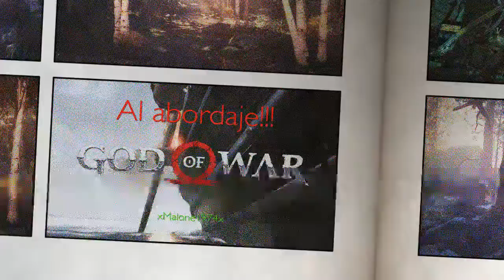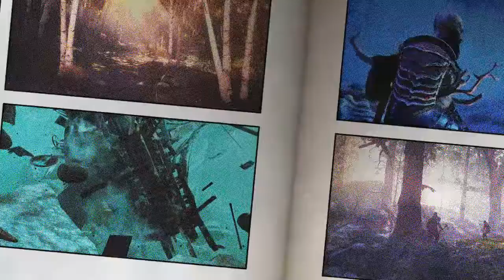God Of War - "Al abordaje" - Difícil